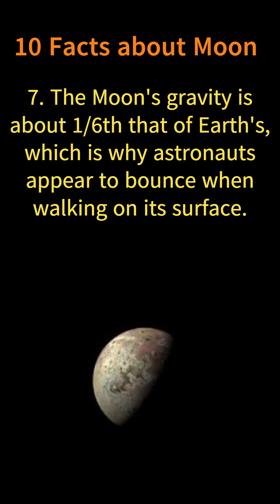10 Facts about Moon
🌕 Explore the mysterious world of the Moon with these 10 fascinating facts!